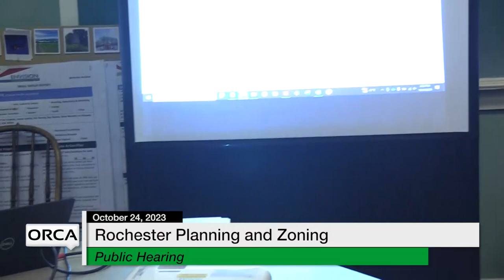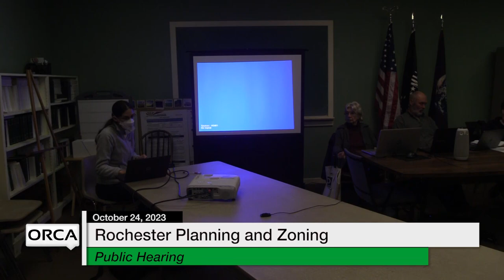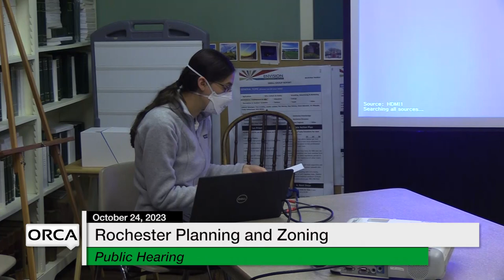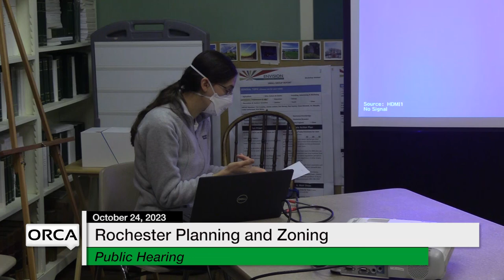Rochester Planning and Zoning - Public Hearing October 24, 2023